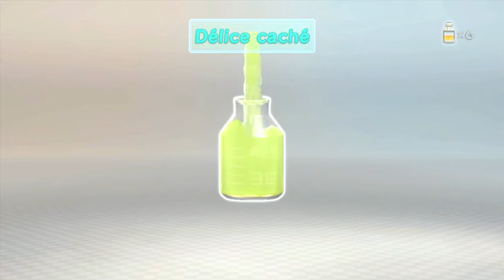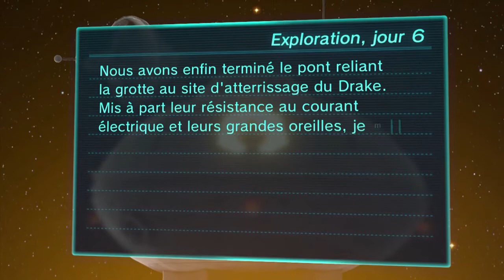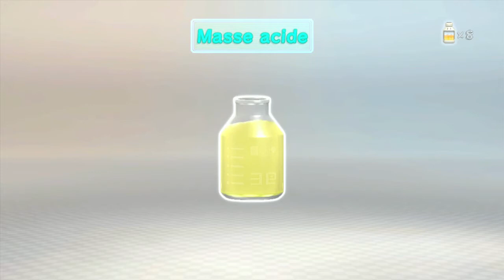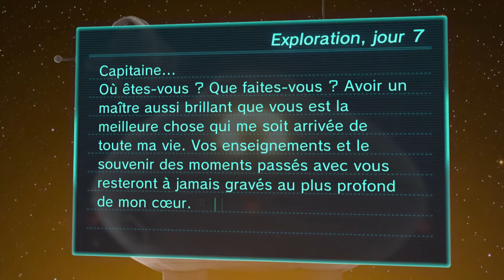Pikmin 3 L'aventure suivie épisode 5